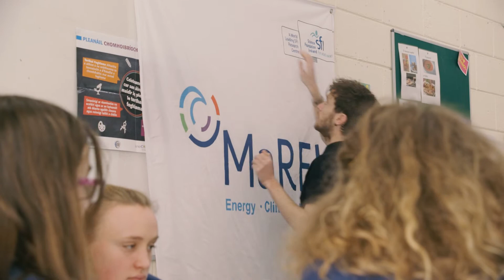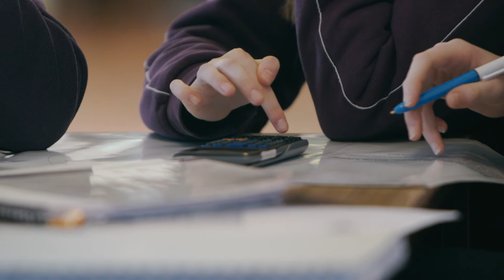Climate Hack - Dingle Peninsula 2019/ Seift Aeráide - Corca Dhuibhne 2019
Climate Hack in November 2019 with three schools on the Dingle Peninsula - Meánscoil Nua an Leith Triúigh, Coláiste Íde & Pobalscoil Chorca Dhuibhne - resulted in great ideas!

The event was a collaboration between UCC, MaREI, Dingle Hub & the schools involved and was based on research & materials by Connor McGookin, PhD Researcher, MaREI/UCC for the Dingle Energy Masterplan as part of the Dingle Peninsula 2030 initiative.

Tháinig smaointe iontacha ón seift aeráide a dheineadh le trí scoil i gCorca Dhuibhne - Meánscoil Nua an Leith Triúigh, Coláiste Íde & Pobalscoil Chorca Dhuibhne. Comhoibriú a bhí ann idir UCC, MaREI, Dingle Hub agus na scoileanna a bhí páirteach ann; bhí sé bunaithe ar thaighde agus eolas a bhí curtha le chéile ag Connor McGookin, PhD Researcher le MaREI/UCC don Máistirphlean Fuinnimh do Chorca Dhuibhne mar chuid 'Corca Dhuibhne 2030'